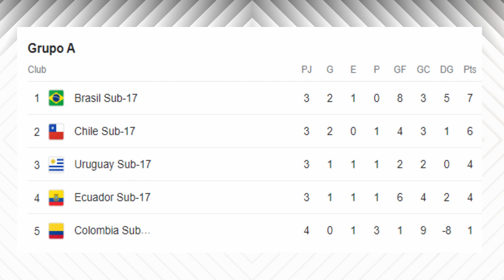¡Relato con LAGRIMAS por Aucas! (AUCAS 2 - FLA 1) / ¿Renuncio BUSTOS? / Messi rechazo ARABIA.